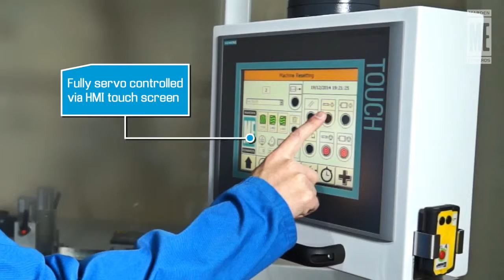Marden Edwards TMX100FF foliowanie pudełek-Food Machines Sp. z o.o.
Celofoniarka pionierskiej firmy Marden Edwards, której maszyny pracują na całym świecie. Swoje uznanie przez lata zdobywa wysokimi standardami. Są to najlepsze urządzenia tego typu, niezawodne, trwałe, wydajne, zaprojektowane z dbałością o najmniejsze czegóły, łącznie z designem. Po szczegółowe informacje zapraszamy do kontaktu.

Food Machines Sp. z o.o.
ustanów, ul. Główna 41a
05-540 Zalesie Górne